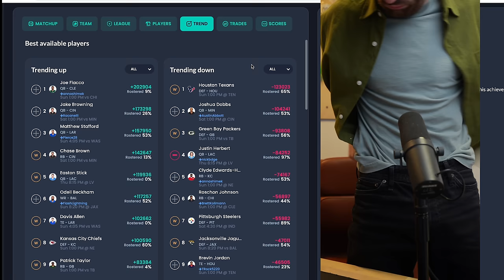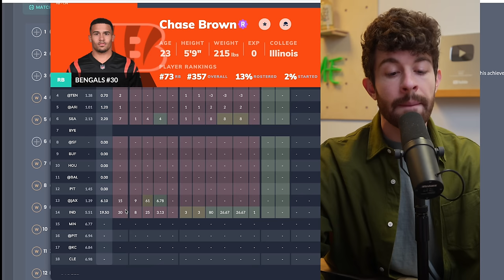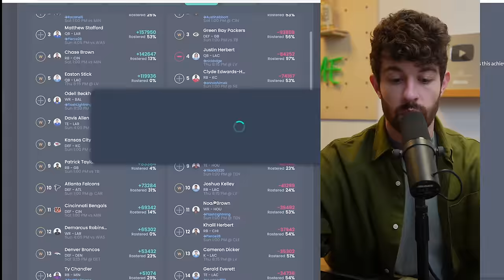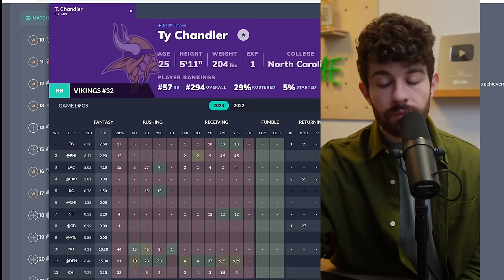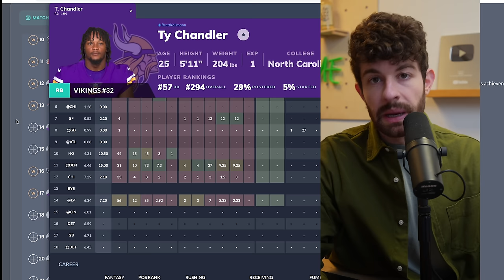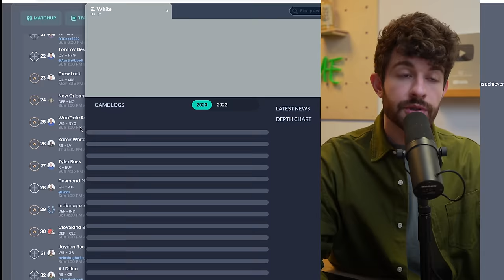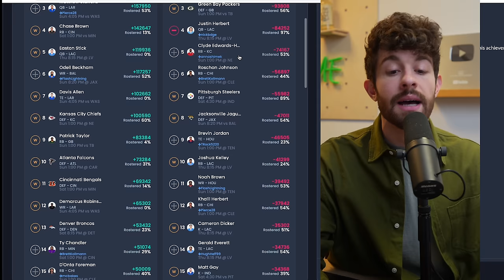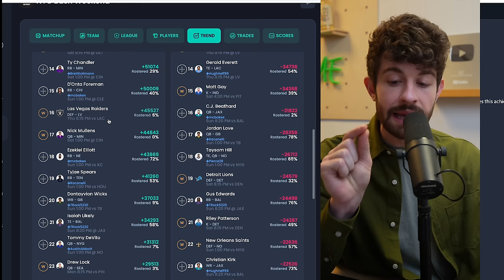Week 15 Waiver Wire is Filled with Fool's Gold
stamps
0:00 - its rude to skip intros
1:20 - qbs
2:15 - chase brown
3:18 - odell beckham
4:34 - noah brown
5:48 - davis allen
6:19 - ty chandler
8:05 - d’onta foreman
9:13 - dontayvion wicks
9:35 - zamir white
10:51 - can I drop em?
12:30 - streaming ds